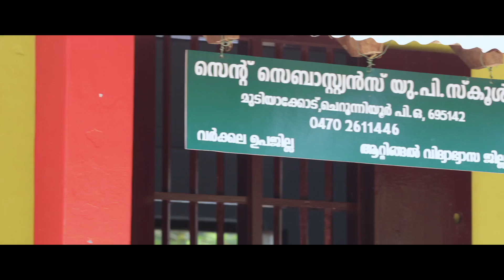Eeyyampattakal Video Song | Daivame Snehame | Malayalam Movie Song 2018 | Full HD Song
Directed By : Arjun Binu
Produced By : Cat Eyes Creations
Cinematography : Baburaj, Ismail
Editing : Shaiju, Vishnu Puliyara
Assistant Editors : Vijil, Sangeeth
Art : Chandran Nenmara
Assistant Directors : Shyam S L, Aakash R Unnithan, Shainy
Lyrics : Arjun Binu, Sabu
Singers : Sreeranjini, Pole Jose